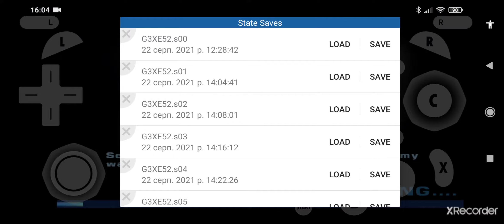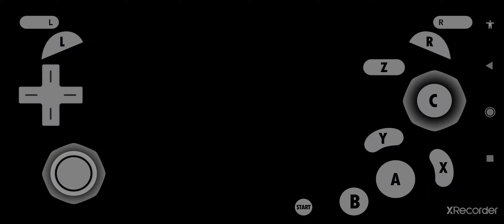X-men : The Official Game #3